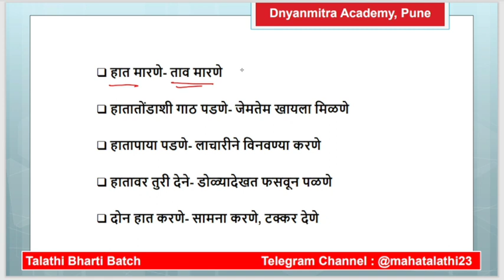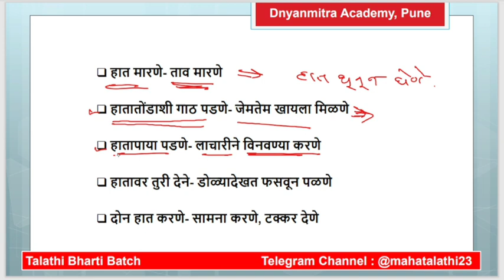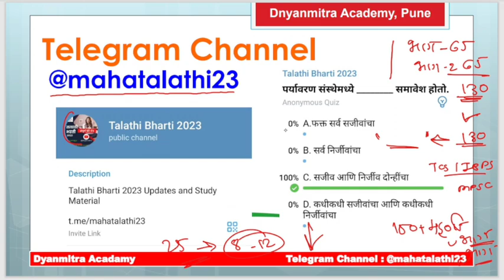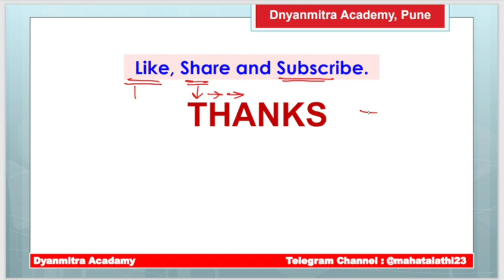वाक्प्रचार - भाग २, तलाठी भरती मराठी व्याकरण, महत्त्वाचे वाक्प्रचार, Talathi Bharti Marathi Grammar